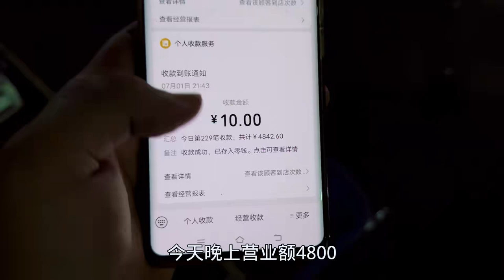小伙摆摊卖龙眼，天气太热全都干了，降价甩卖，亏到裤衩都没